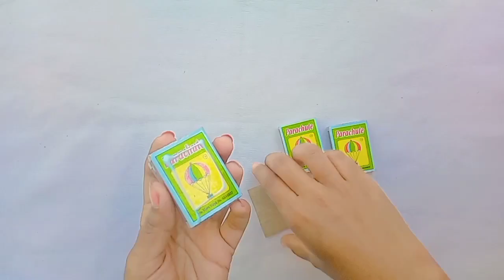How to make mini study table / DIY miniature study table with matchbox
In this video we make mini study table with matchbox in very easy steps,so you can make this by following this steps

Things required:
    matchbox
    cardboard
    colour paper
    scissor
    fevicol
    straw